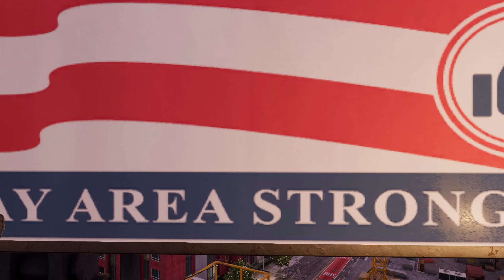Eine neue Marketingkampagne [42] 🎮 Watch Dogs 2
Titel: Watch_Dogs 2 [PC]
Entwickler: Ubisoft
Publisher: Ubisoft
Erscheinungsdatum: 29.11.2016 [PC/STEAM], 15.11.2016 [PS4/XBOXOne]